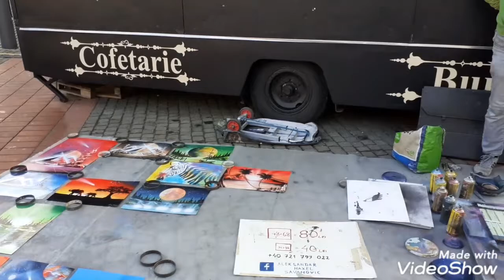Pictura cu spray și flacără în Timișoara 26.01.2020